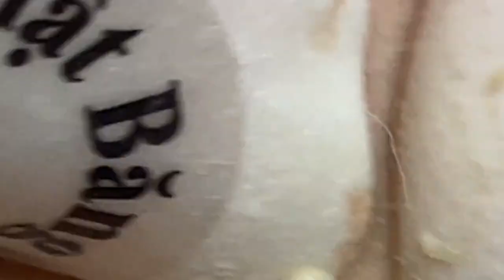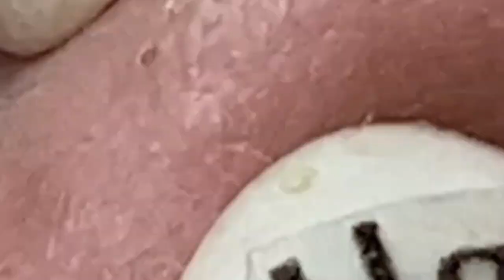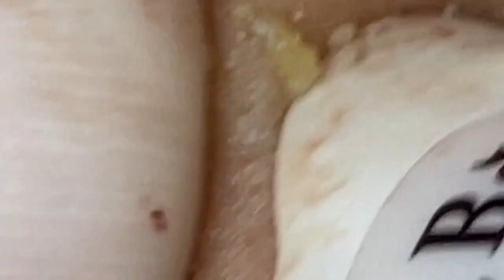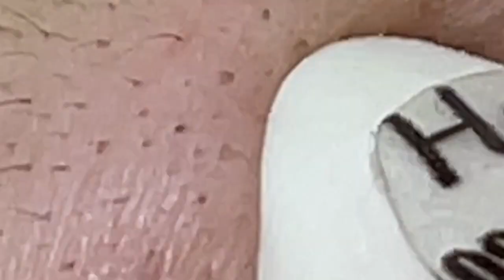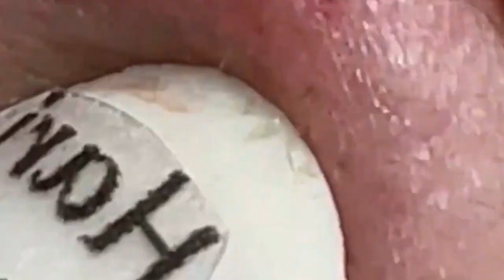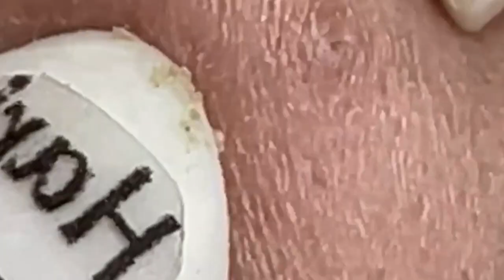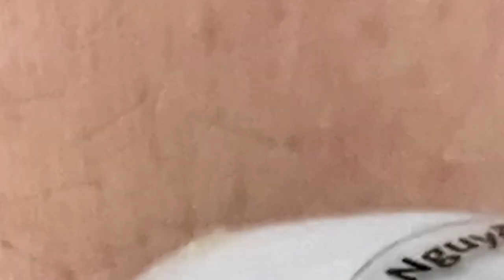أفضل فانوس رمضان في العالم لي لأستمتع به مع أصدقائي في العام الجديد # 7785